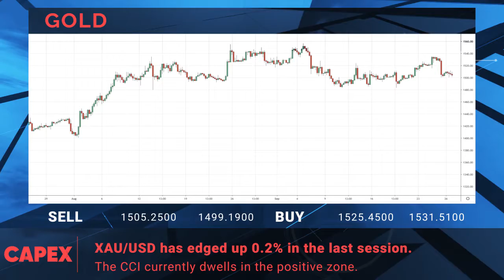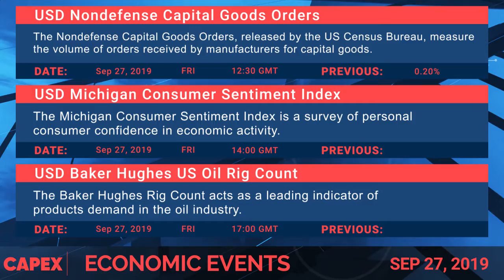Financial Market News for 27.09.2019